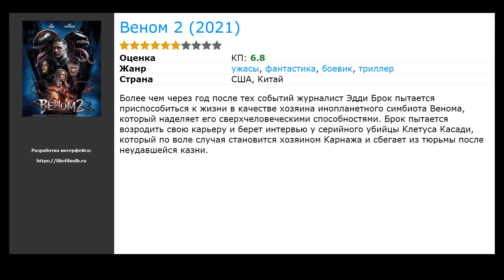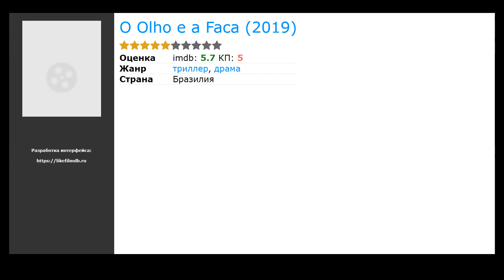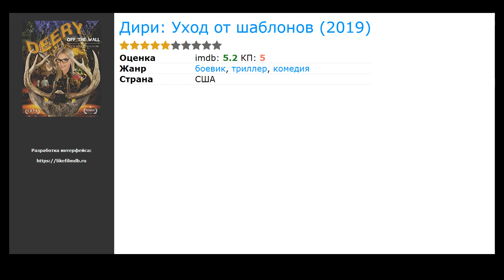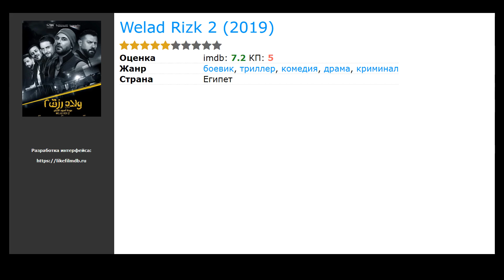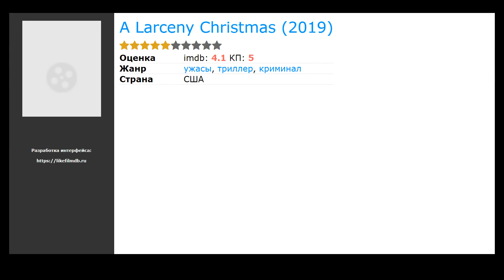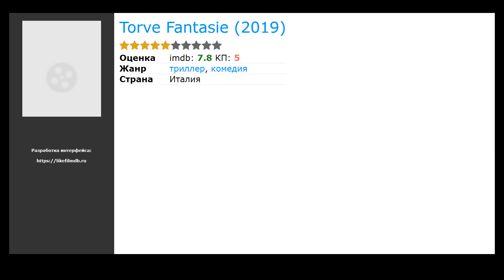20 лучших фильмов триллеров про новеньких в школе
Список лучших фильмов триллеров про новеньких в школе, отобранных посетителями нашего сайта:

00:00 Вступление
00:10 Веном 2 (2021) / жанр: боевик, фантастика, триллер / в главных ролях: Том Харди, Вуди Харрельсон, Мишель Уильямс
00:23 Cobra (2021) / жанр: боевик, триллер, криминал / в главных ролях: Чийян Викрам, Irfan Pathan, Шринди Шетти
00:36 Counterintelligence (2020) / жанр: боевик, триллер, комедия / в главных ролях: Шаре Фокси, Brian Adrian Koch, Marcella Laasch
00:52 Бесшумный (2020) / жанр: триллер, детектив, криминал / в главных ролях: Николай Костер-Вальдау, Калеб Эллсворт-Кларк, Джош Круддас
01:05 Племя: Выбраться живым (2020) / жанр: ужасы, боевик, триллер / в главных ролях: Зара Питиан, Росс О’Хеннесси, Рэйчел Уоррен
01:18 Ashoftegi (2019) / жанр: триллер, криминал, детектив / в главных ролях: Бахрам Радан, Махназ Афшар, Меран Ахмади
01:37 O Olho e a Faca (2019) / жанр: триллер, драма / в главных ролях: Родриго Ломбарди, Roberto Birindelli, Мария Луиза Мендонса
01:50 Дири: Уход от шаблонов (2019) / жанр: боевик, триллер, комедия / в главных ролях: John Barnes, Dan Farris, Terri Lawrenz
02:09 Зависимые (2019) / жанр: боевик, триллер, драма / в главных ролях: Пейман Моаади, Navid Mohammadzadeh, Париназ Изадйар
02:22 Сенсор (2019) / жанр: триллер / в главных ролях: Евгений Михеев, Марина Курочка, Олег Васильков
02:35 Кровь на её имени (2019) / жанр: триллер, драма, криминал / в главных ролях: Бетани Энн Линд, Уилл Пэттон, Элизабет Рём
02:48 Падение ангела (2019) / жанр: боевик, триллер / в главных ролях: Джерард Батлер, Морган Фриман, Дэнни Хьюстон
03:00 Jack &amp; Daniel (2019) / жанр: боевик, триллер / в главных ролях: Дилип, Арджун, Асокан
03:19 Welad Rizk 2 (2019) / жанр: боевик, триллер, драма / в главных ролях: Ahmed Ezz, Amr Youssef, Ahmad El-Fishawi
03:38 Aaviri (2019) / жанр: триллер, драма / в главных ролях: Рави Бабу, Неха Чаухан, Himaja
03:51 So weit das Meer (2019) / жанр: триллер / в главных ролях: Катинка Аубергер, Тимур Бартельс, Максимилиан Бек
04:04 A Larceny Christmas (2019) / жанр: ужасы, триллер, криминал / в главных ролях: Дюандра Браун, Томас Бити, Мирея С. Браун
04:17 Демон (2019) / жанр: боевик, триллер, криминал / в главных ролях: Hasini Anvi, Сай Сринивас Белламконда, Кешав Дипак
04:30 Китайский лётчик (2019) / жанр: биография, боевик, триллер / в главных ролях: Чжан Ханьюй, Охо Оу, Ду Цзян
04:43 Torve Fantasie (2019) / жанр: триллер, комедия / в главных ролях: Simone Tessa, Irene Menichetti, Valentina Sorice

► Новые Фильмы триллеры про новеньких в школе которые уже вышли в хорошем качестве на нашем сайте